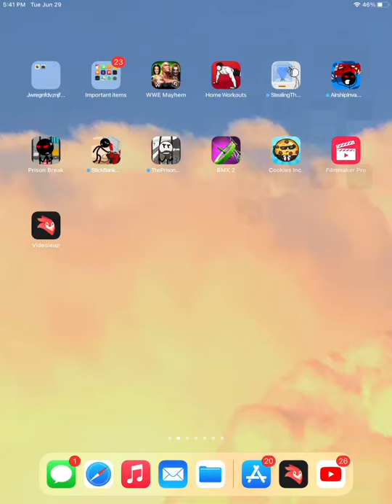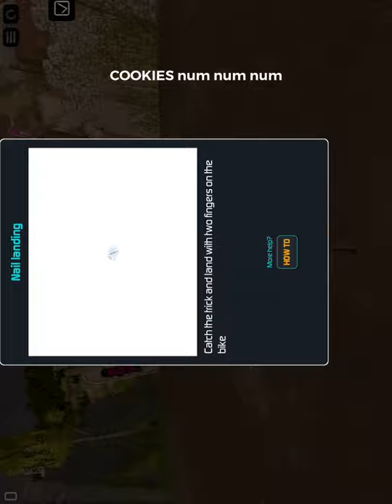I am doing a face review if my channel gets 15 sub an 10 likes